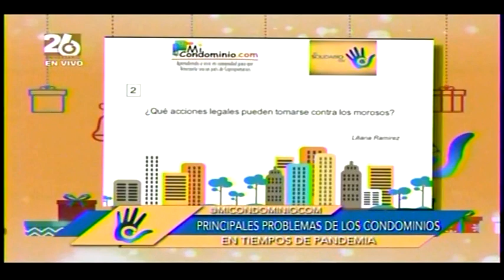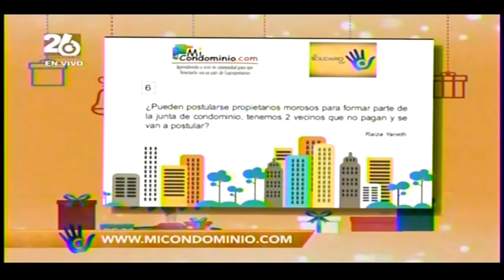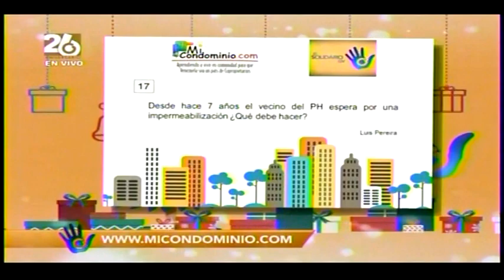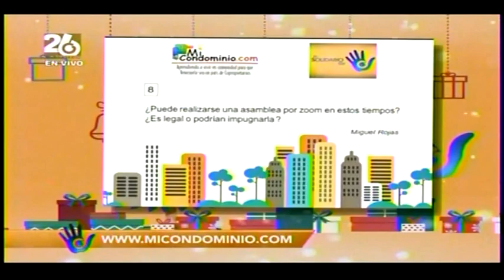Cómo afrontar la morosidad en los condominios: Elías Santana. Propiedad Horizontal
Primera parte de la sección MiCondominio.com en El Solidario en Globovisión del miercoles 2 de diciembre de 2020.
Respondiendo 6  preguntas sobre morosidad y otras preguntas llegadas a
conversación de Juan Eleazar Figallo
 con Elías Santana.

Caracas,Venezuela. Globovision. Miercoles 2 de Diciembre de 2020